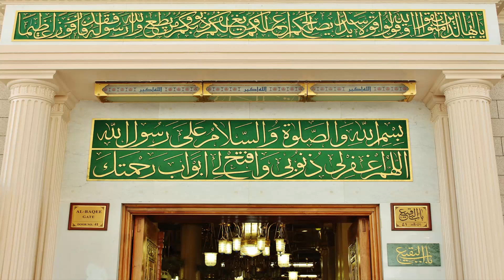আত্মঘাতী বোমা হামলা কি শরীয়ত সম্মত??